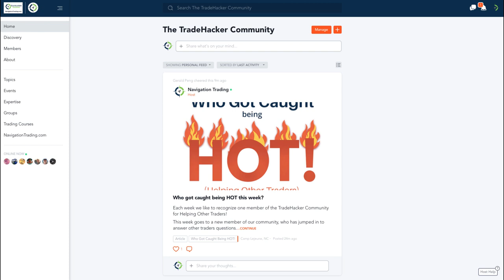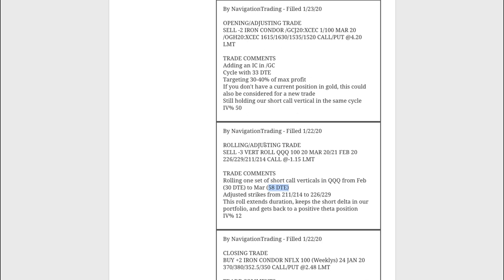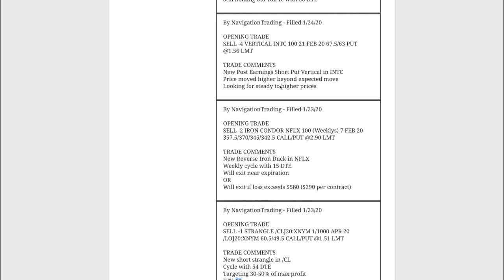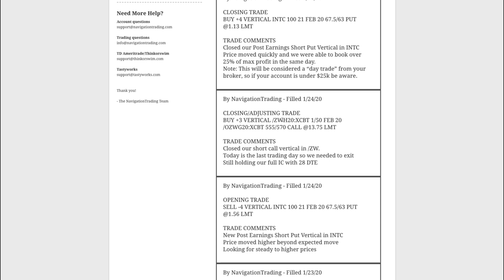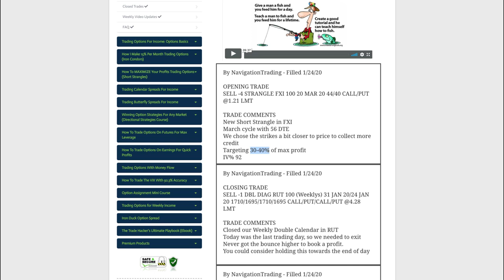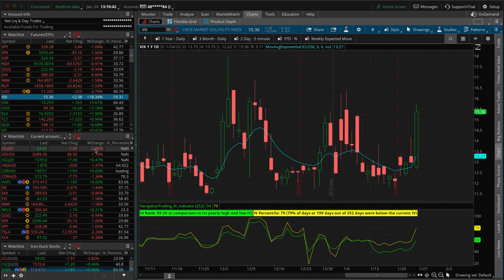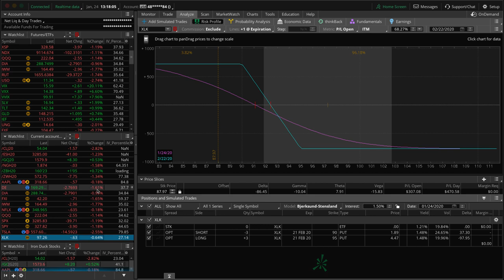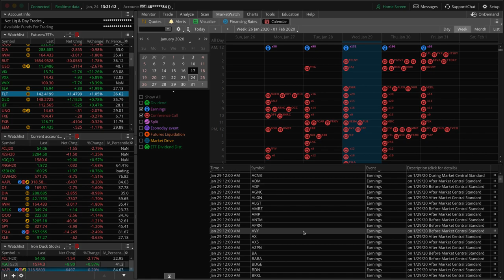Trading Options - Weekly Video Update from January 24, 2020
Each week our NavigationTrading Pro Members get access to a Weekly Video Update to review all trades from the week. Here is one from January 24, 2020.

Happy Trading!

YouTube.com/navigationtrading
Facebook.com/navigationtrading